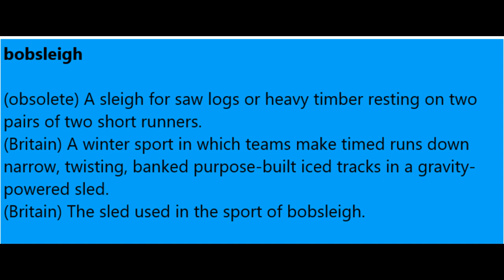bobsleigh Meaning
Meditation
Investment Products
Metatrader 4 copytrading
Foods
Grandma's Flavors
Fitness
HIIT IT HARD The melting fat Guide